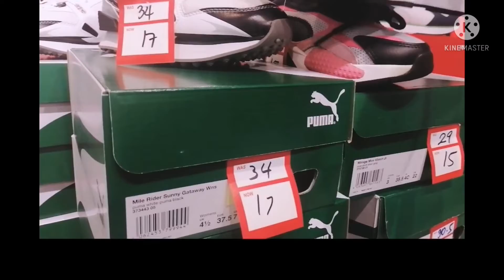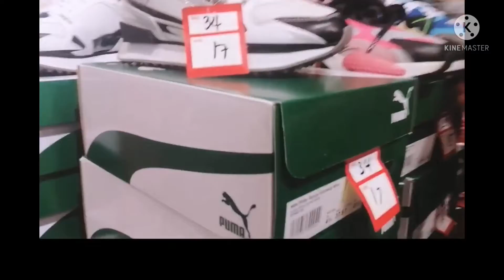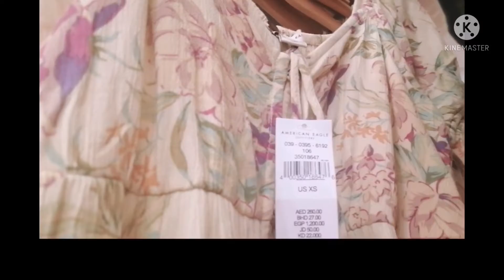PART#1 GALA TIME. (GALLON FAM)